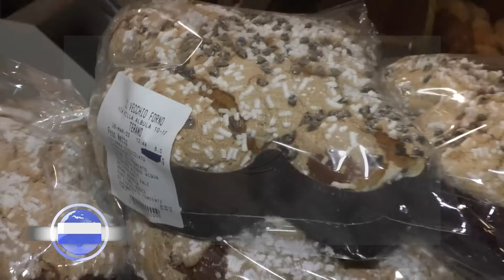THE SHOPPING STREET IL VECCHIO FORNO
teramo il vecchio forno
il vecchio forno